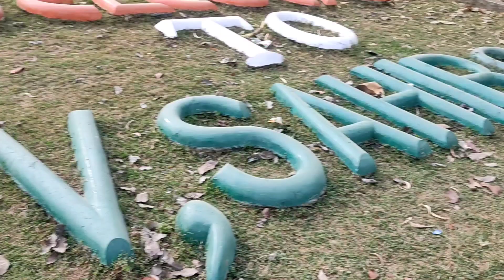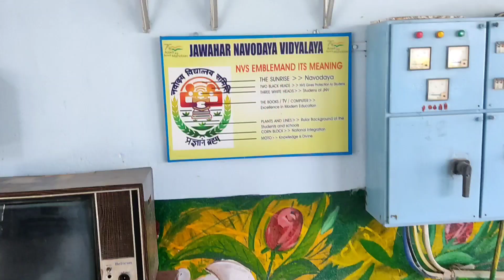Safar going To Sahibganj 😋Cg brock Vlogs | Ak technical Amrit JNV College 😱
😱| cg brock Vlogs
JNV College
 | Ak technical Amrit
Cg brock Vlogs
Safar going To Sahibganj 😋

only safer video cg brock Vlogs 🔥

new video on cg brock Vlogs
new Vlogs
cg brock Vlogs
cg brock
comady video
comady vlog viral tickets for the first village vlog